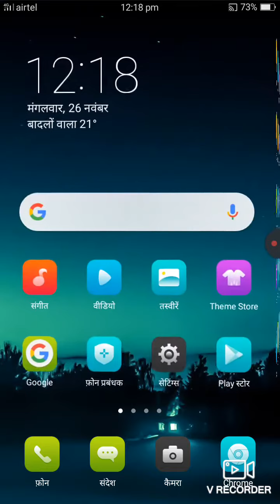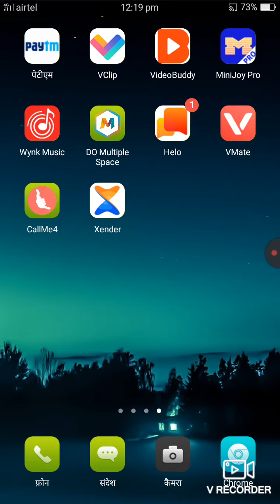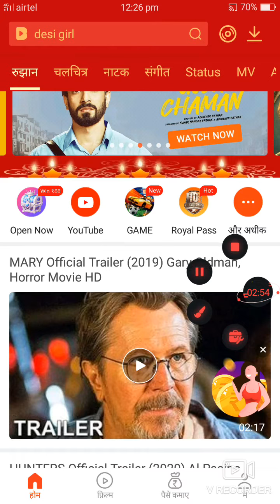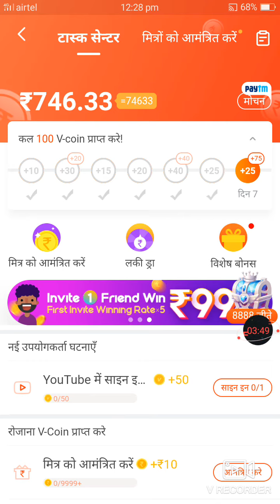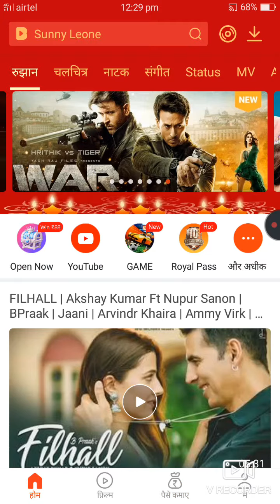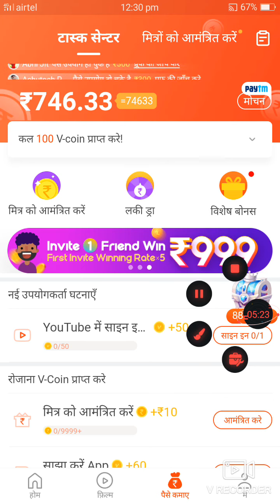bubaivk freemobile flipkart 🔥 Secret Trick !! Mobile Free Me kaise Kharide | Flipkart Se Free Mei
Free mein Flipkart se Oppo ko buy Karen 0 rupees main khariden

# online job technical Dharmraj

💬4U HELP CONTACT Gmail I'd📩